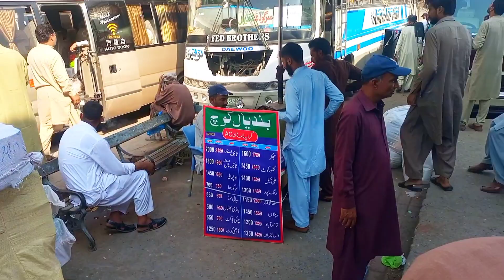local Bus Stand Lahore | Lahore Lari Adda Visit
About this Video:

Hy friends, in this video I made Vlog of bus stand Lahore.

               MY
                    CHANNEL

Allah Hafiz

Covered Queries:
1. Lahore Lari Adda
2. Lari Adda Visit Lahore
3. Visit to Lahore Lari Adda
4. General bus stand Lahore
5. Bus stand Lahore
6. Lahore City Pakistan
7. Local transport Lahore
8. Lahore
9. Lahore bus stand
10.  Lahore City